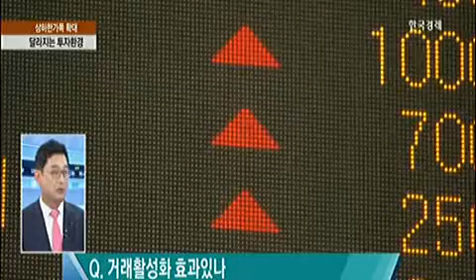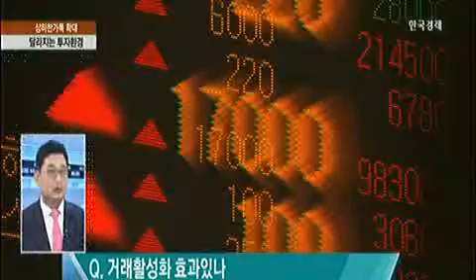[상·하한가폭 확대…달라지는 투자환경②] 조윤남 대신증권 리서치센터장